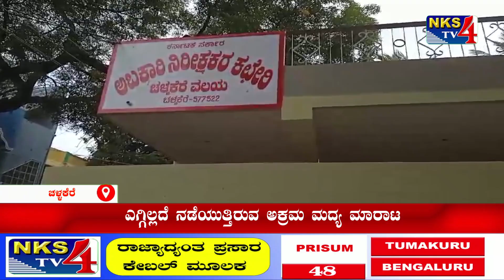ಚಳ್ಳಕೆರೆ : ಎಗ್ಗಿಲ್ಲದೇ ನಡೆಯುತ್ತಿರುವ ಅಕ್ರಮ ಮದ್ಯ ಮಾರಾಟ|NKS TV4